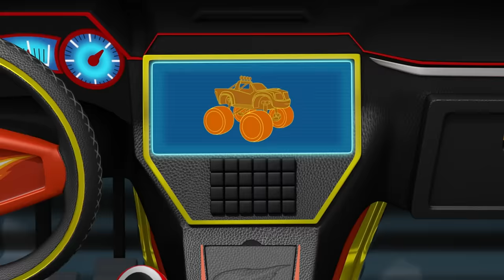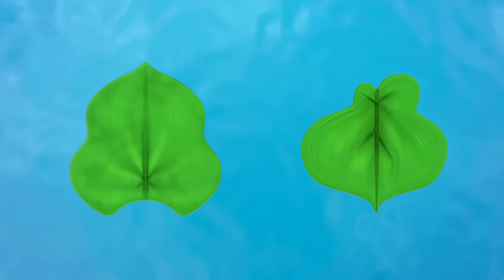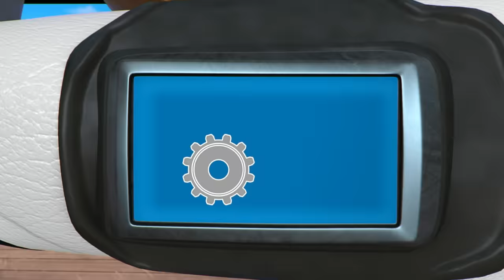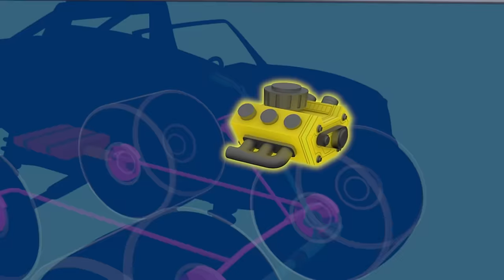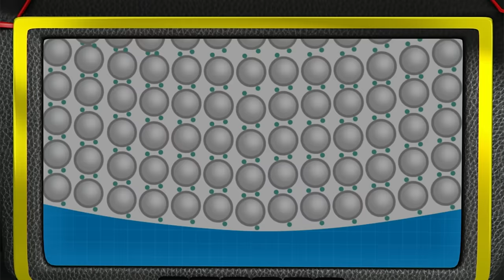Blaze et les Monster Machines | 1 heure et demie de sauvetages signés Blaze ! | Nick Jr.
1 HEURE ET DEMIE DE SAUVETAGES SIGNÉS BLAZE !

Lorsque Moteur City a besoin d’un héros, BLAZE et AJ sont prêts à venir à la rescousse ! Que ce soit dans le feu ou sous la neige, Blaze et AJ passent à l’action ! Utilisez les PNEUS FABULEUX de Blaze pour esquiver les robots pâtissiers, et faites-vous même un nouvel ami, WATTS, par la même occasion !

Regardez plus de vidéos de Pat'Patrouille, Shimmer et Shine, Dora, Nella princesse Chevalier, Rusty Rivets et Top Wing quand vous voulez et où vous voulez, ici sur NickJr.